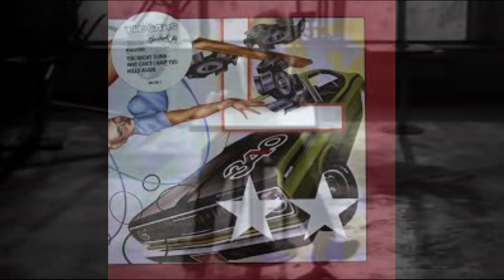Rock 101 Viñeta Drive...L.G.S.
Benjamin Orr canta y quien te llevara a tu casa The Cars